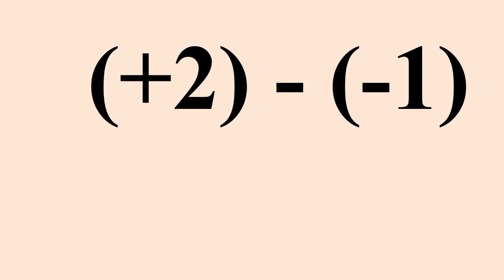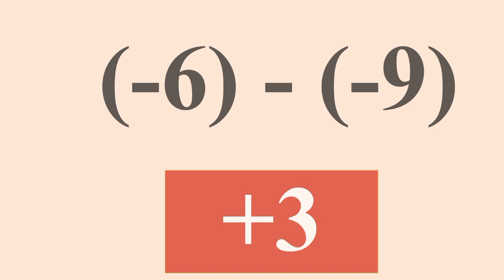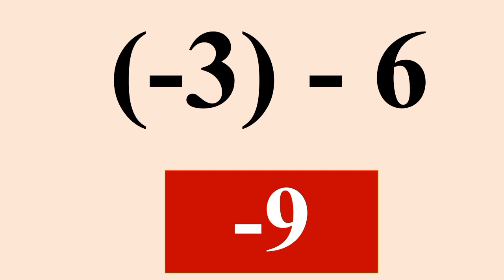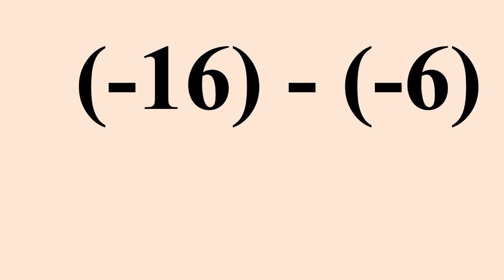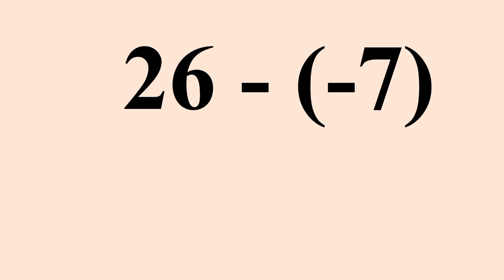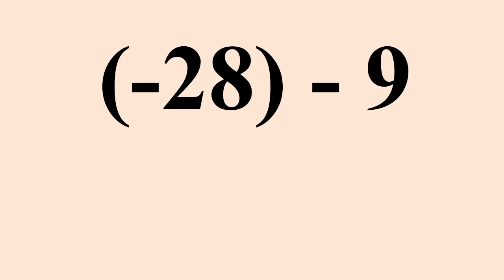Math Drill: Subtraction of Integers (with answer)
have fun and enjoy learning math !